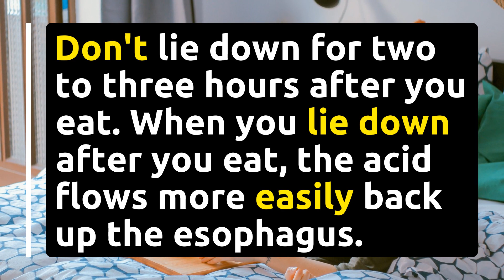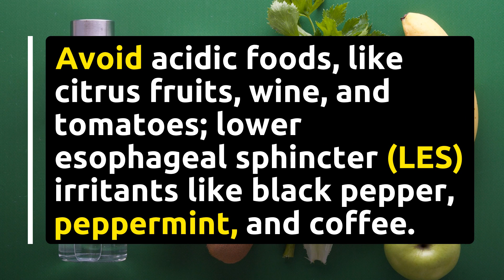7 Quick Tips To Get Rid of Acid Reflux | 7 Tips to Keep Heartburn Away Naturally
7 Quick Tips To Get Rid of Acid Reflux | 7 Tips to Keep Heartburn Away Naturally

*Don't Overeat
Avoid eating large meals. Acid reflux usually increases after meals, eating small meals more frequently rather than three large meals daily.

*Don't Lie Down After Eating
Don't lie down for two to three hours after you eat. When you lie down after you eat, the acid flows more easily back up the esophagus.

*Elevate Your Bed
Raising the head of your bed six to eight inches can help gravity keep gastric acid down in your stomach. You could also use wedge-shaped support.

*Lose Weight
Excessive pressure inside the abdomen is one of the reasons for acid reflux. Losing belly fat might relieve some of your symptoms.

*Avoid Smoking & Drinking Alcohol
Obviously, drinking excessively and smoking can make acid reflux, bloating, heartburn and flatulence worse.

*Wear Loose Fitting Clothes
Tight clothes that cinch your waist can press on your stomach and cause acid to rise. This is especially true of tight jeans, belts, and corsets.

*Change Your Diet
Avoid acidic foods, like citrus fruits, wine, and tomatoes; lower esophageal sphincter (LES) irritants like black pepper, peppermint, and coffee.
Swap caffeinated, acidic, and carbonated drinks for water, and eliminate foods systematically to find your triggers.